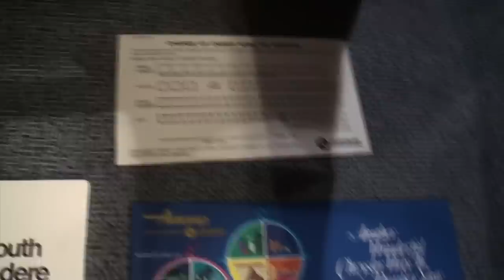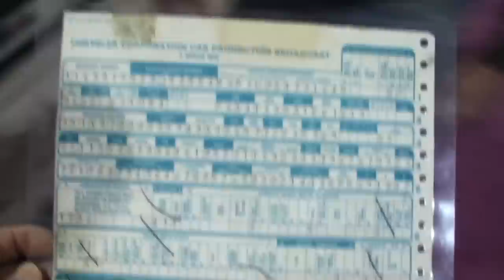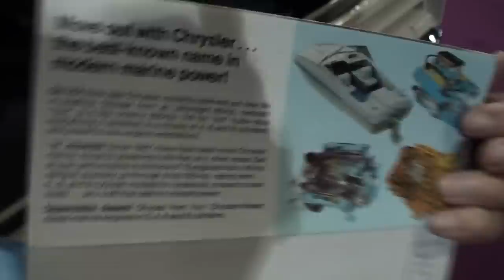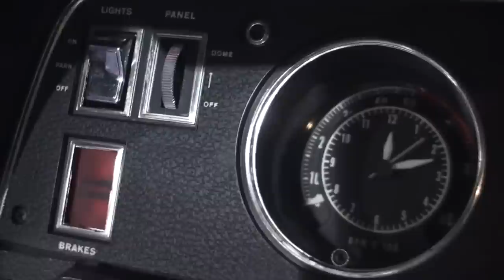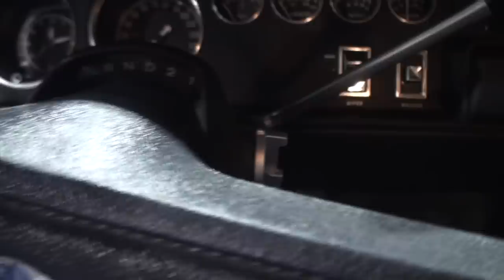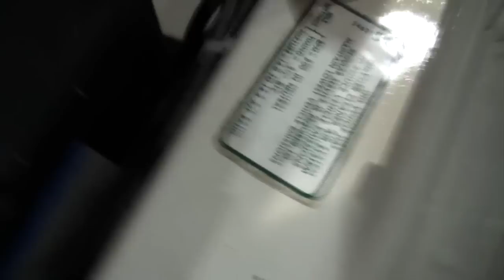9K+ Original miles ! 1970 Plymouth Superbird & 440 Engine Sounds on My Car Story with Lou Costabile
On “My Car Story” we're in Rosemont IL at the Muscle Car and Corvette Nationals on 11-18-21.

We’re looking at a 1970 Plymouth Superbird in Alpine White Paint. The car features a 440 CI V8 engine, with an automatic transmission.

The car's Owner is Chris Hammond. Chris’s had this car since 2017. Chris shares the reason he bought it is….WELL LOOK AT IT! This is an amazing original “Survivor” car.

To see details on the Muscle Car and Corvette Nationals show, go